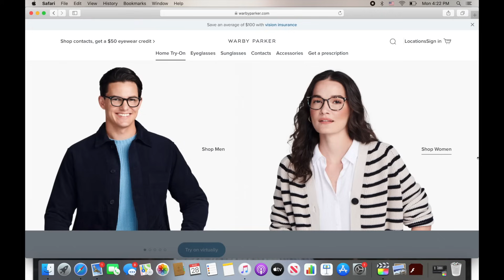Bake With Us, Movie Date, & Car Chats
Try 5 pairs of glasses at home for free . Home Try-Ons are only offered in the US. No International shipping.